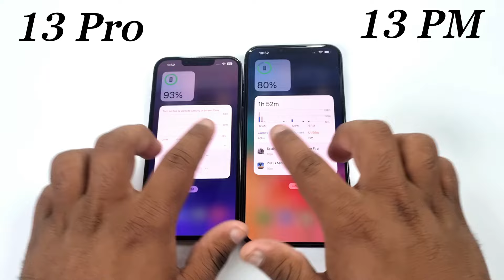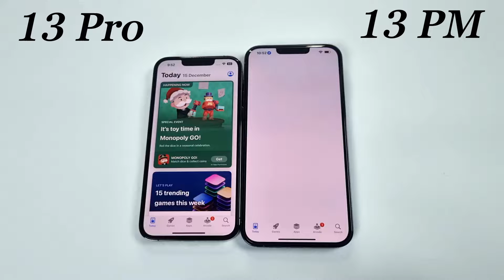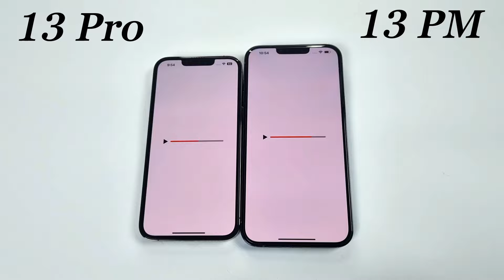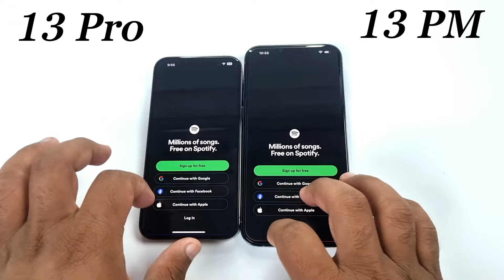iPhone 13 Pro Vs iPhone 13 Pro Max - SPEED TEST!